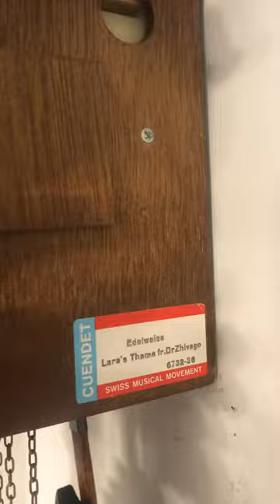243 1 Day Musical Cuckoo clock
Plays Edelweiss and Laura’s theme from Dr. Zhivago